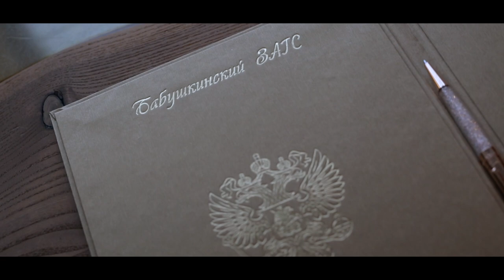Artur & Elizabeth | Wedding | Moscow 2020